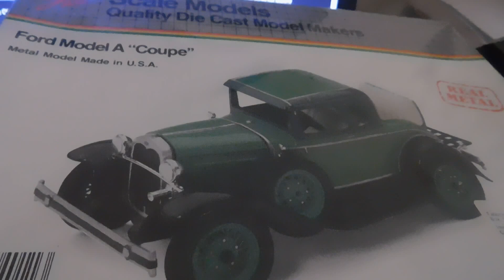Metal model A